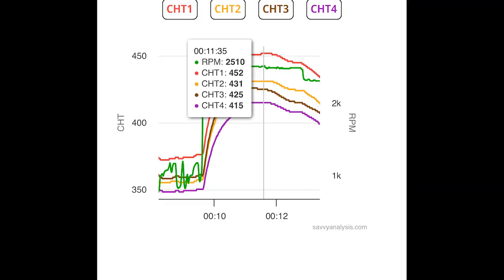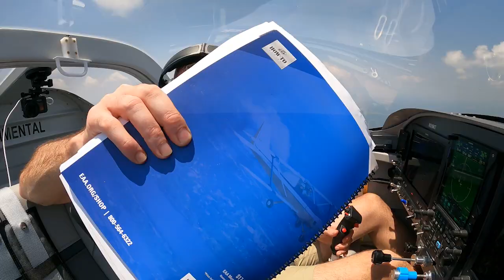Vans RV-7A Experimental Aircraft First Flight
This is the first flight of a newly built Vans RV-7A experimental aircraft.